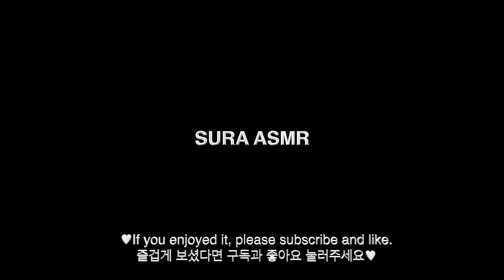마이크를 안켜서.. 소니 알파 a6400으로 asmr! 대방어에 소주 먹방 Eating sounds Mukbang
안녕하세요!
오늘은 마이크를 안켰어요 ㅠㅠㅠ
완전 맛있는 대방어에 소주 먹방인데,,
그래도 정말 맛있었어요..ㅎㅎ